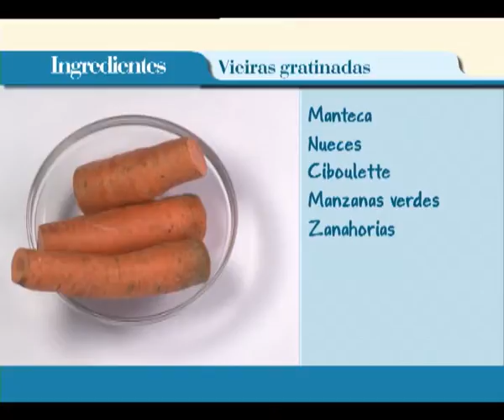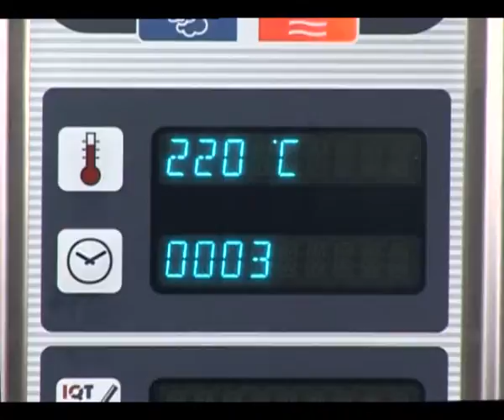ABC Gourmet. Appetizers - Vieiras gratinadas con sabayon de sidra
En ABC Gourmet. Appetizers, a través de magistrales clases de cocina, se enseñarán de forma más clara y didáctica, las técnicas, trucos y consejos para lograr todo tipo de preparaciones para la hora del cocktail.